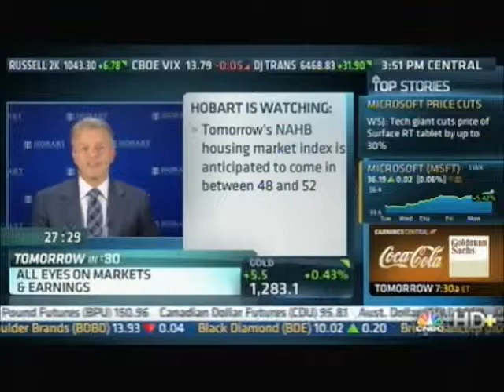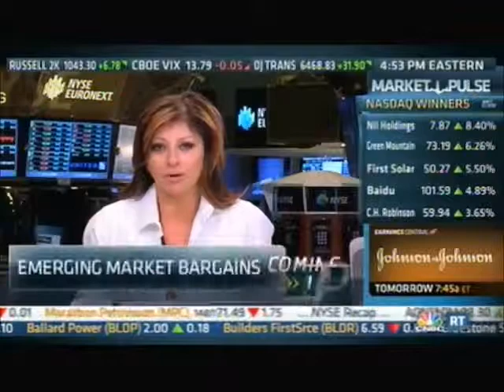Investment Advisor Chris Hobart on CNBC, 7 15 2013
Watch this video for Chris' tips on what to look out for on the market tomorrow. If you are in need of a financial advisor in the Carolinas, contact Hobart Financial Group